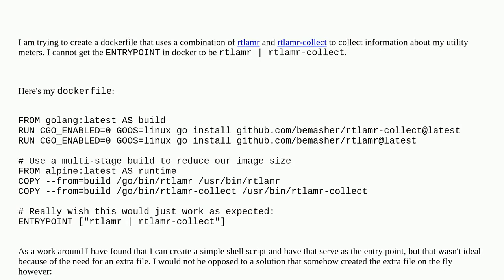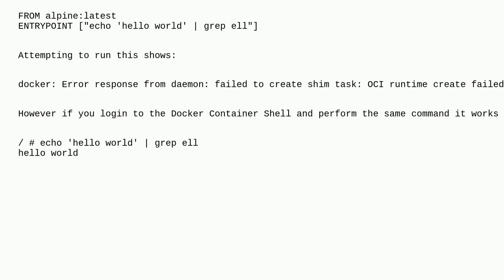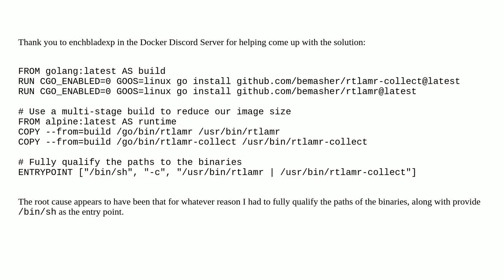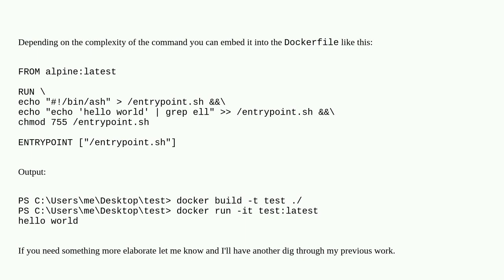Docker ENTRYPOINT With a Piped Command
A special thanks goes out to the awesome community

  docker